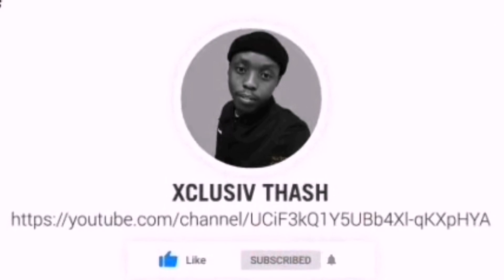Finding Patience Through Change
Sometimes we're in a hurry for a quick fix, and that may not bring about change. So, patience through change is the ultimate way to go about things. I hope you enjoy this one and grasp a thing or two.

Thank you as you watch.

Editing Tool:
CapCut